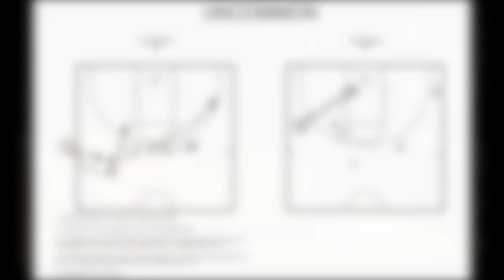UNCOMMON: SLOB Temple Line